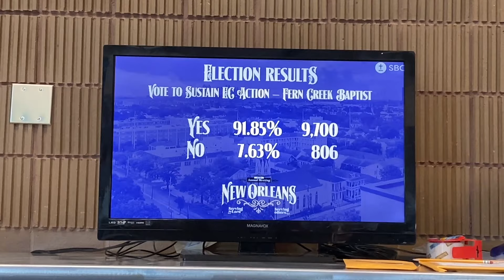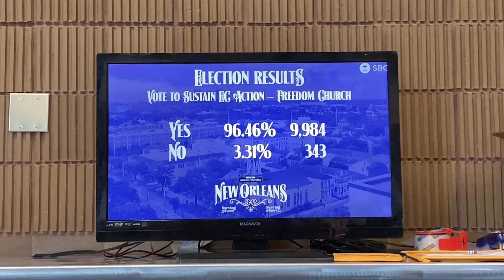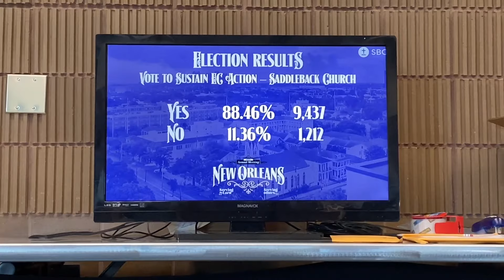RESULTS OF REMOVING SADDLEBACK CHURCH FROM THE SOUTHERN BAPTIST CONVENTION 2023.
3 churches appealed an earlier decision by the Executive Committee to remove them the Southern Baptist Convention. 2023.